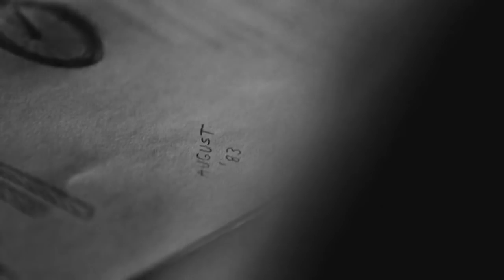Hi, How Are You Daniel Johnston?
Gabriel Sunday’s hallucinogenic portrait of the outsider artist and Kurt Cobain favorite Daniel Johnston, with music from Lana Del Rey and a cameo from Soko. Read the feature on NOWNESS